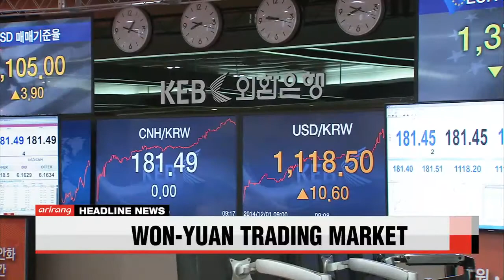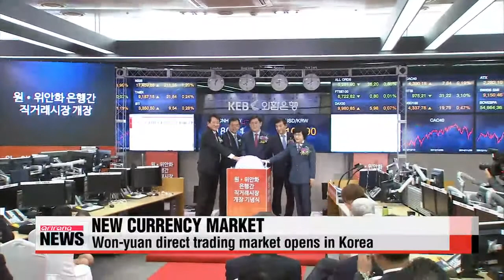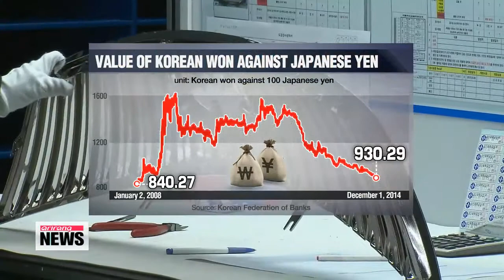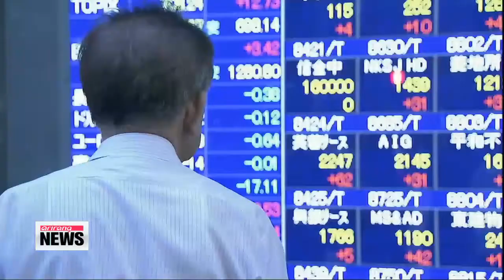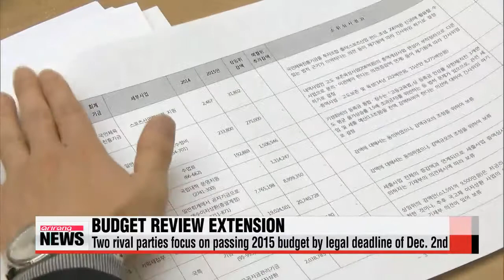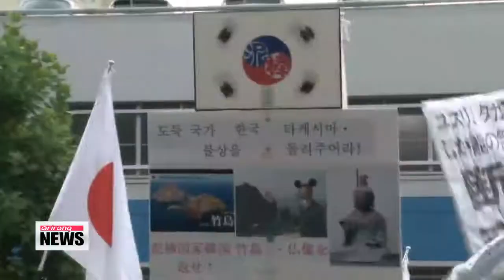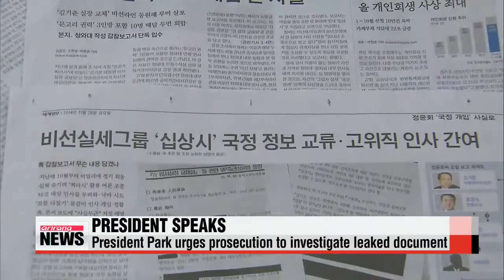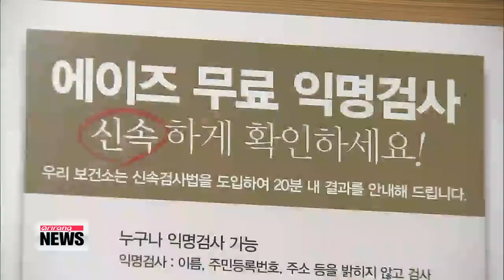ARIRANG NEWS 20:00 Won-yuan direct trading market opens in Korea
ARIRANG NEWS 20:00
South Korea opens direct trading of its currency with China′s yuan... facilitating trade based on their currencies and reduce their dependence on the U.S. dollar.
Pro-democracy protesters in Hong Kong clash with police as they tried to surround Hong Kong government headquarters... to revitalize their cause.
And in Korean politics, lawmakers scramble to come to terms on 2015 budget. If the bill gets a green light within Tuesday′s deadline, it will be a first in 12 years.
Title: Won-yuan direct trading market opens in Korea
Korea has moved one step closer... in emerging as an international hub for offshore yuan transactions.
A direct trading market for the Korean won and the Chinese yuan opened today.
Hwang Ji-hye takes a look at the potential benefits of this new market.
A won-yuan direct trading market launched on Monday in Korea.
And that means... local exporters will feel less of a burden from overall transaction costs when exchanging the two currencies.
Up until now, local banks had to convert their Korean won into U.S. dollars at home... and change them again to the yuan in Hong Kong.
"The new currency market reduces the transaction process, making it more convenient to exchange the two currencies, and cutting down on costs as well."
The market is also expected to ease risks stemming from possible global currency shocks... as it diversifies currencies used in trade settlements.
Experts add... that the new currency market provides an opportunity for the seven local banks and five Korean branches of foreign banks... that the government has chosen as market makers to boost trading.
"Through the measures, local banks are participating in setting the price of the Chinese yuan, which is emerging as one of the major international currencies. This will help them grow as global players in the financial market."
But... there′s a long way to go before the market realizes its full potential.
Korea′s central bank pledged support if needed.
"If it′s necessary to stabilize the market, we will provide some of the yuan that was secured through our currency swap with China."
The market will be open every weekday from 9 a.m. to 3 p.m.,... with a minimum transaction amount of one million yuan, or roughly 160-thousand dollars.
The won opened its first day 180-point-3-0 against the yuan, and closed the day at 180-point-7-7.
"Now there are high expectations... the new currency market could breathe new life into the local financial market.
Title: No major reshuffle of top bosses at Korea′s Samsung Group
The details on Samsung Group′s annual reshuffle of positions are out.
No drastic shifts were made this year,… and no one from the controlling Lee family has received a promotion.
Analysts say the group is focused on keeping management operation steady,… as Chairman Lee Kun-hee is still in the hospital after suffering a heart attack in May.
In h